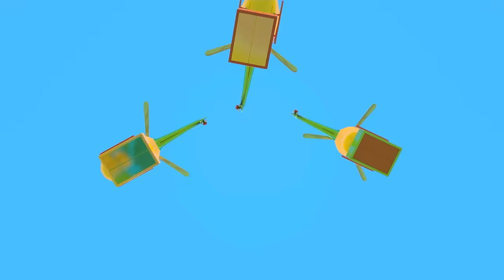The Five Little Speckled Frogs + more nursery rhymes & kids’ songs. Learn and play with Leo!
Come and sing along to the Five Little Speckled Frogs song for kids and more nursery rhymes and kids’ songs in English on our official channel. Learn and play with Leo the Truck!

00:00 - The Five Little Speckled Frogs song for kids
02:55 - The Fish song for kids
05:19 - The Animals' Train song for kids
09:03 - The Sea song for kids
12:25 - The Frog's Tail song for kids
14:42 - The Veggies song for kids
17:20 - The Incy Wincy Spider song for kids
18:54 - The Farm song for kids
21:25 - The Red Fish song for kids
23:57 - The Colored Spiders song for kids